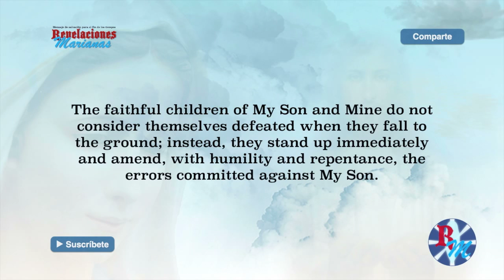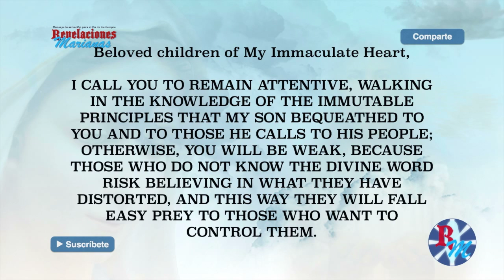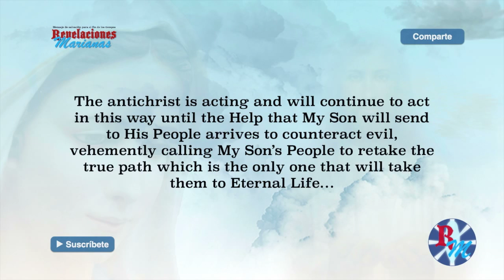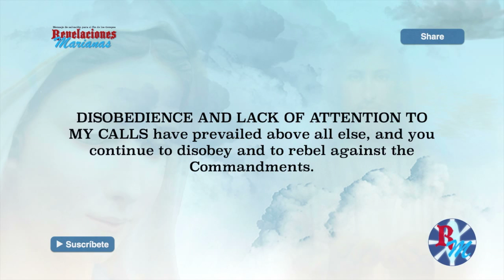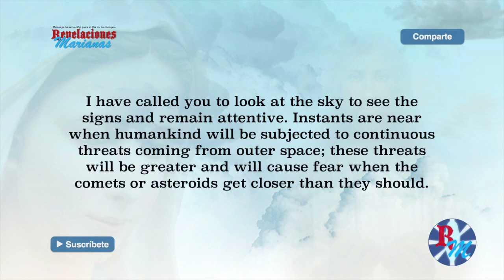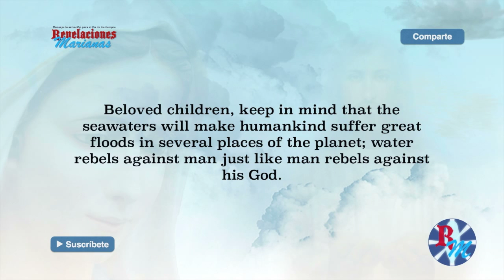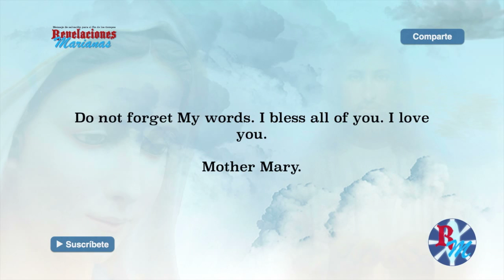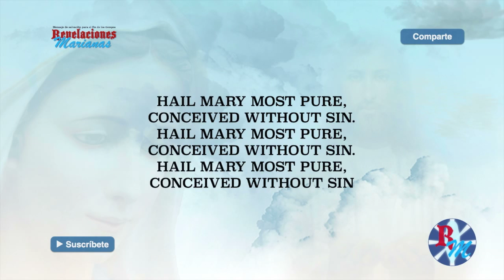12/20/2015 MESSAGE VIRGIN MARY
THE ANTICHRIST IS COMING…

The antichrist is a beast that oozes evil from his pores and propitiates debauchery in humankind so that they will adhere to him...

The antichrist will make it easy for you to air every kind of expression contrary to My Son’s Guidelines and Calls; he will allow whatever man wants so that he will control humankind and add the human beings to his ranks…

The antichrist is acting and will continue to act in this way until the Help that My Son will send to His People arrives to counteract evil, vehemently calling My Son’s People to retake the true path which is the only one that will take them to Eternal Life…

Alliances will not lead to long lasting peace; on the contrary, when peace is being invoked, others will be planning to defeat it. This is why there is great confusion among My children when they hear talks about peace while, at the same time, My announcements alert them about calamities and war. BELOVED, THIS IS THEWAY EVIL ACTS: STEALTHILY, CREATING CONFUSION… THESE ARE HIS STRATEGIES.
Please help us to pray and share to others aware